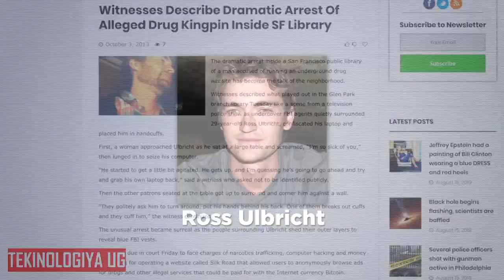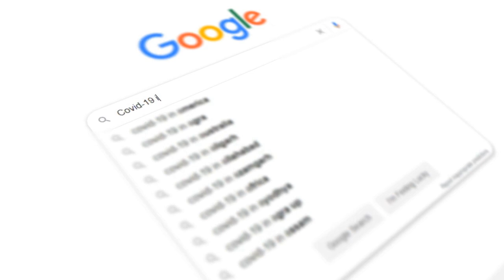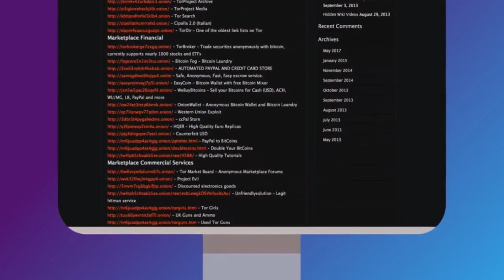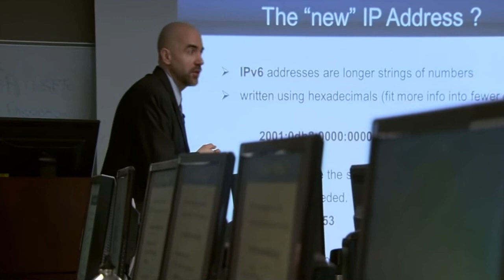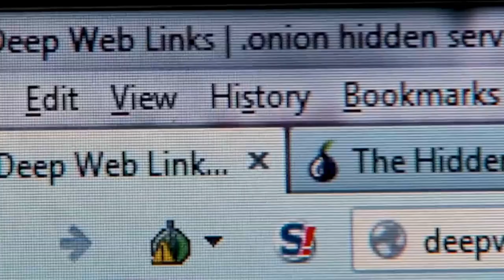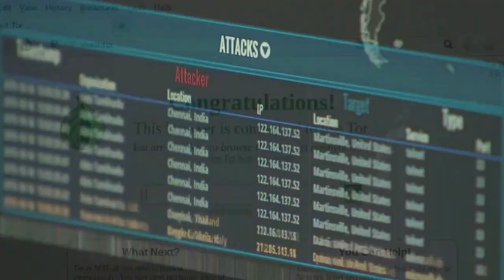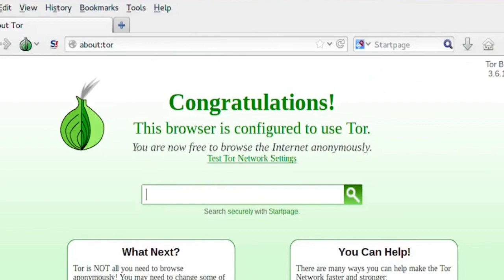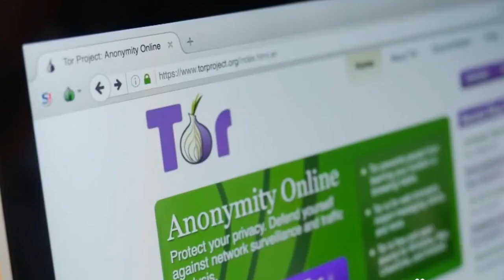Never use this internet 😲😲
The dark web refers to content that isn't indexed by search engines and that requires special software or authorization to access. Dark web content lives on the darknet, a part of the internet accessible only to particular browsers
FOOTAGE;
Courtesy of CNBC Make It
Courtesy of vpnMentor
Courtesy of IDG TECHtalk
Courtesy of EMCDDA
Courtesy of Network Kings